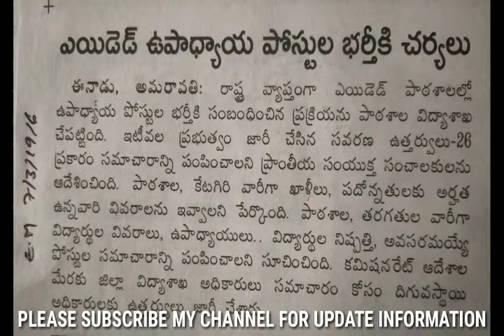ఎయిడెడ్ ఉపాధ్యాయ పోస్టుల భర్తీ ‌ జరగనున్నదా !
ఎయిడెడ్ ఉపాధ్యాయ పోస్టుల భర్తీ ‌ జరగనున్నదా ! త్వరలో.